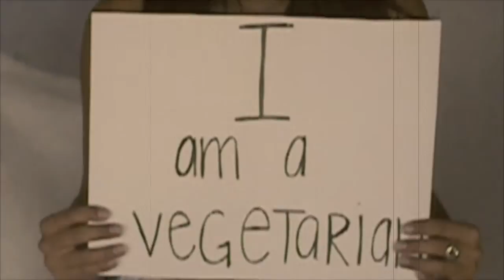AFHawaii.mov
Abercrombie & Fitch- Diversity & Inclusion Video